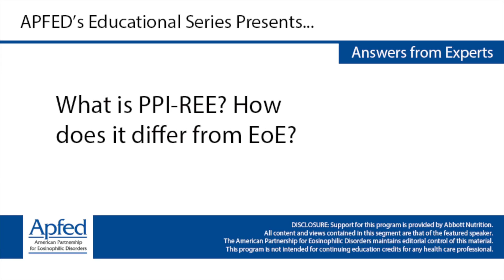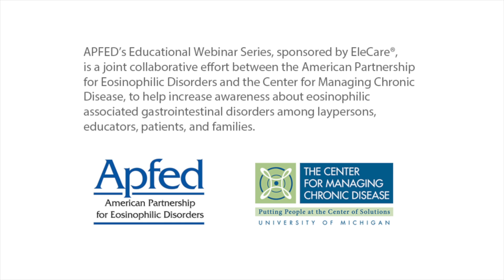What is PPI-REE? How does it differ from EoE?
Evan S. Dellon, MD, MPH
Associate Professor of Medicine and Epidemiology
University of North Carolina School of Medicine